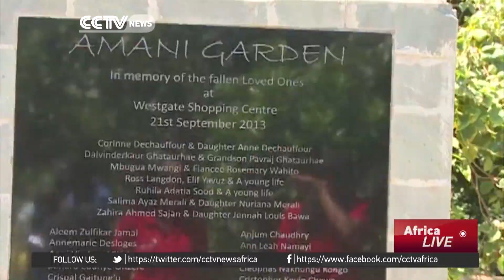Westgate victims remembered in Kenya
Dozens of mourners gathered in Nairobi for prayers to mark the Westage anniversary, two years after the mall was attacked by terrorists leaving 67 dead